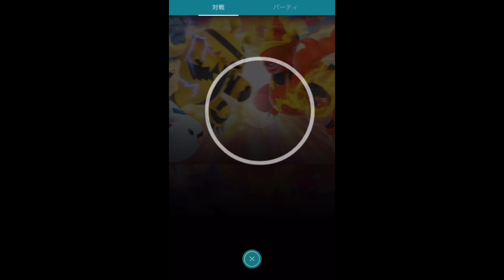【ポケモンGO】GOバトルリーグ ポケモン発見×2 [Pokemon GO] GO Battle League Pokemon Discovery x 2